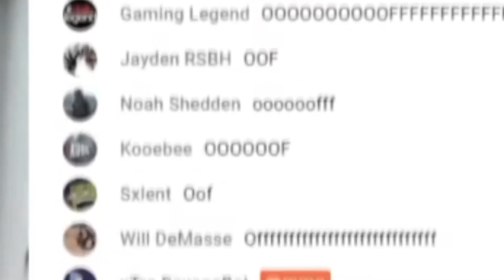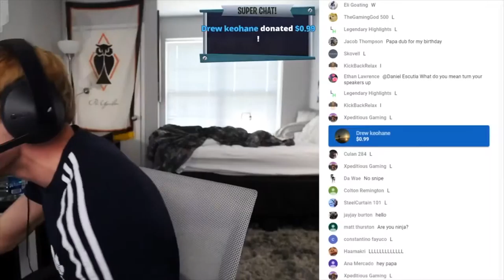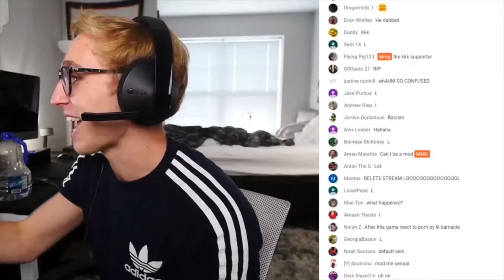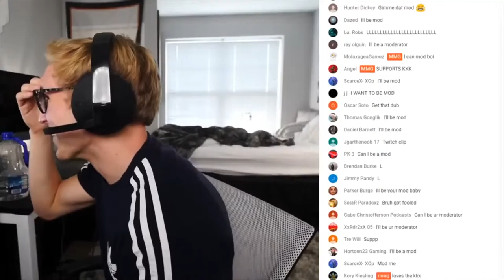I Tried Playing Fortnite for 24 Hours Straight These Were the Results